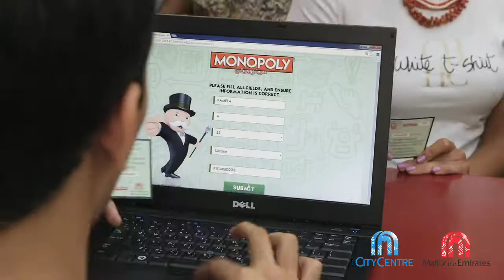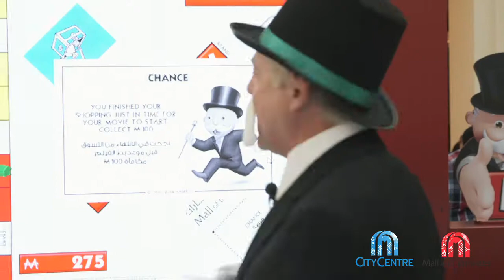A glimpse of Monopoly at City Centre Mirdif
The largest on ground activation of Monopoly at City Centre Mirdif, Dubai.